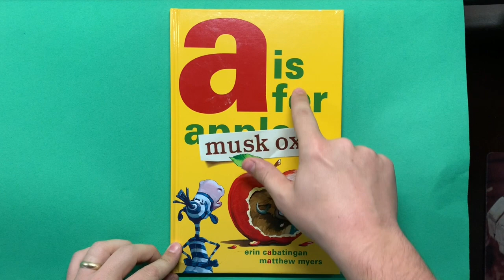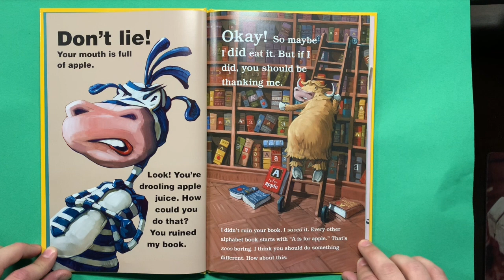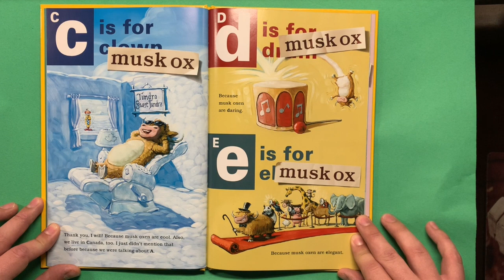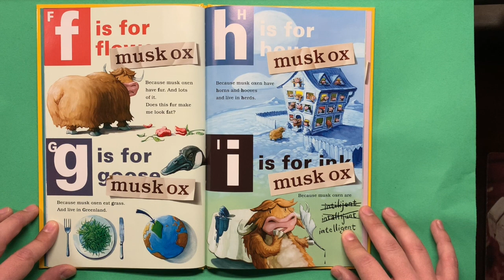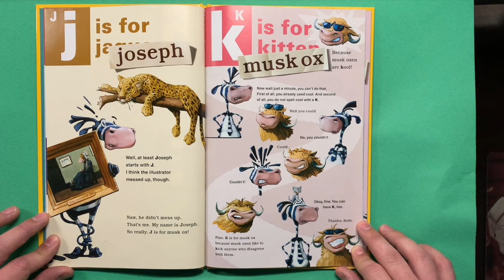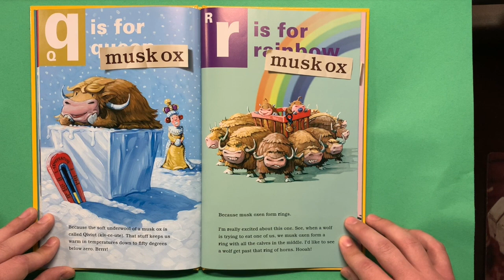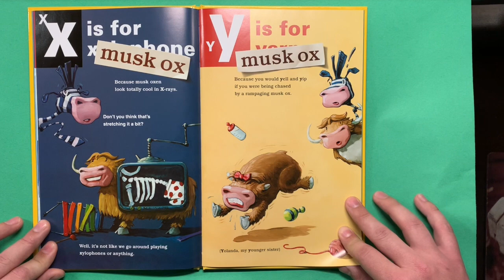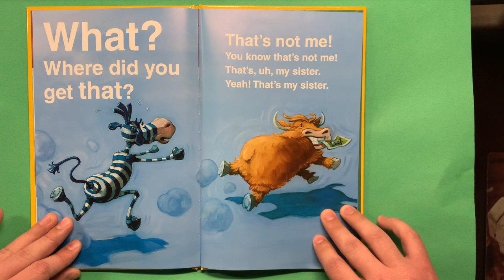A is for Musk Ox- Story Time w/ Mrs. Burden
A is for Musk Ox by: Erin Cabatingan and Matthew Myers
Special Narrator: Mr. James!